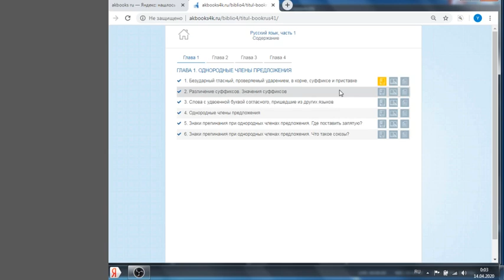2. Как открыть содержание учебника